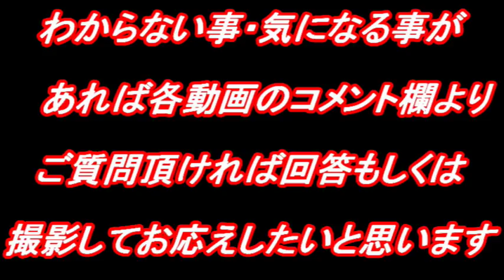間接照明を車外で連動させる方法！エンジンルームと室内に配線を簡単に通す方法！【リクエスト動画】ミニバン ヴェルファイアオーナー れんとのパパ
20系アルファード 20系ヴェルファイアにおいて室外で室内の間接照明を使う方法をお伝えしております。エンジンルームへの配線引き込みは大変ですがこの動画を見れば簡単に室内とエンジンルームに配線を通せます

※※動画内でご紹介したパーツはこちらより購入できます※※
コーナーポールカプラー

エーモン　配線コネクター（エレクトロタップ）

エーモン　配線コード　（赤）

エーモン　配線コード　（黒）

エーモン　ギボシ

おまけ動画でご紹介したボンネットダンパー

※れんとパパのおすすめ無料期間だけ使え！※
Amazonプライム・ビデオ　1か月無料　動画見放題
Amazon ミュージック　1か月～3か月無料　音楽聴き放題
本を聴くAmazonのサービス　本を読んでくれるサービス

※※再生リストにジャンル分けしています※※

全てのヴェルファイア・アルファードＤＩＹ

２０系ヴェルファイア・アルファードＤＩＹ

３０系ヴェルファイア・アルファードＤＩＹ

ドライブレコーダー等の商品レビュー

動画編集ソフト　PowerDirector 17 Standard